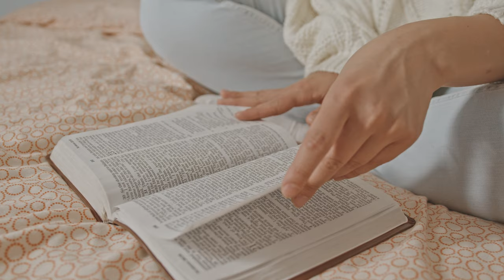No copyright Islamic Videos background Mokha#Shorts#Islamic_Shorts#mokha#quran